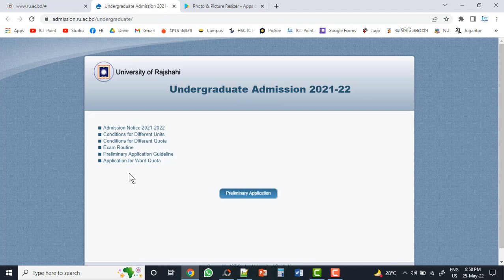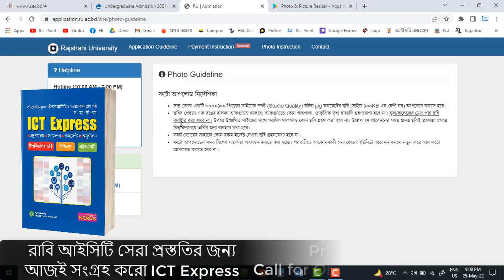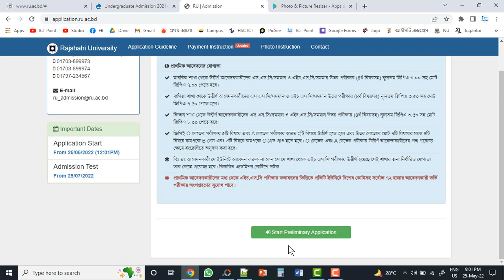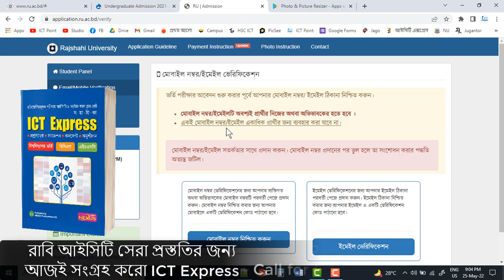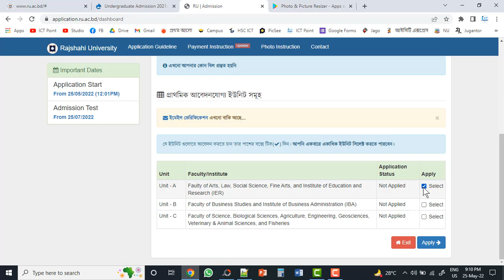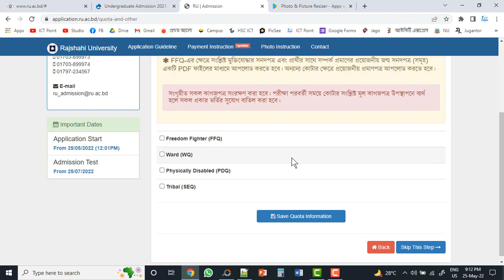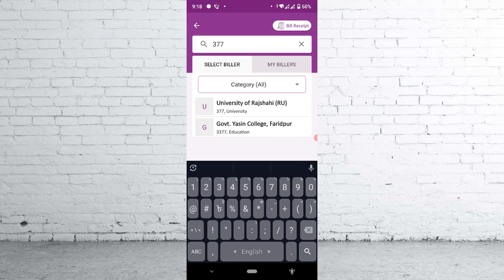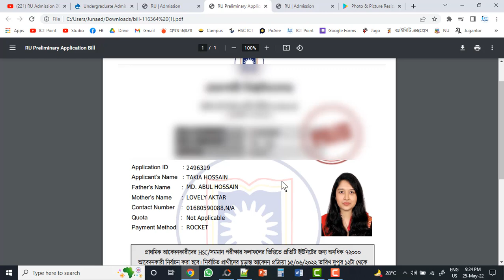RU Primary Online Apply 2022 | How to Apply Rajshahi University 2022 | RU Online Application 2022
ICT Express বই অর্ডার করার নিয়ম
স্টেপ-১ঃ 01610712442 (Personal) বিকাশ/নগদ এর মাধ্যমে এই নম্বরে কুরিয়ার চার্জ সহ সেন্ড মানি করতে হবে।
ICT express - ১৫০
কুরিয়ার চার্জঃ ৫০
Total: ২০০ টাকা
স্টেপ-২ঃ 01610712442 এই নম্বরে SMS এর মাধ্যমে প্রয়োজনীয় তথ্য প্রদান করতে হবে।
যে যে তথ্য দিতে হবে
১. নাম
২. মোবাইল নম্বর
৩. সম্পূর্ণ ঠিকানা (আপনার কাছাকাছি সুন্দরবন কুরিয়ার সার্ভিসের ঠিকানা)
৪. যে নাম্বার থেকে বিকাশ করা হয়েছে
৫. বইয়ের নাম